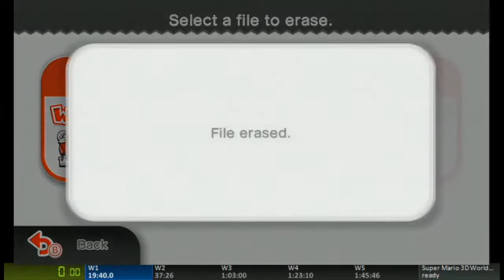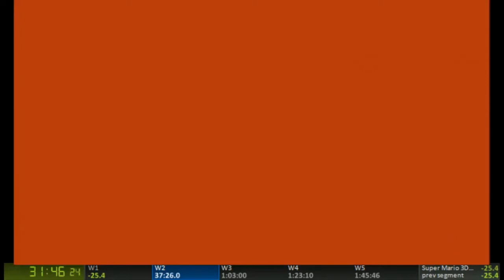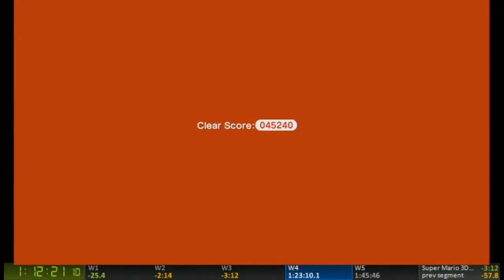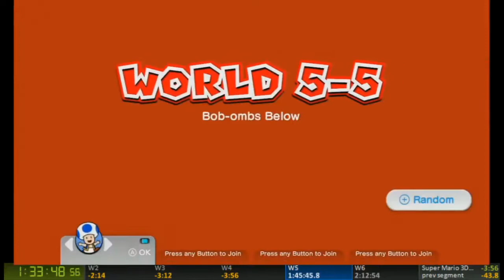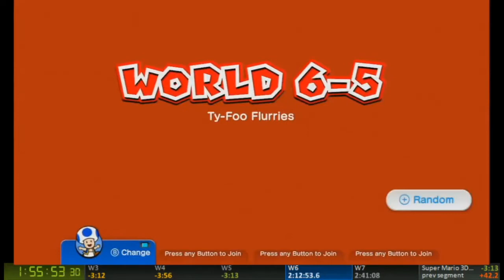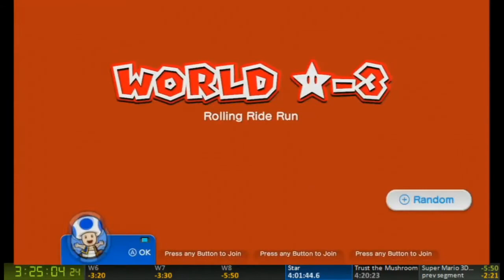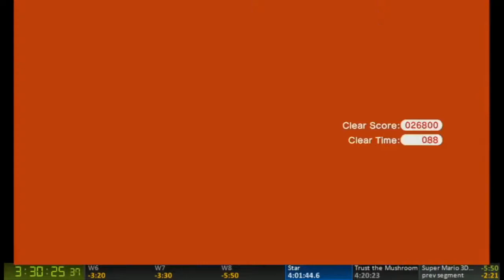Super Mario 3D World - 380 Stars (from 2014) 5:06:42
Twitch was being annoying about exporting this, so here's the straight re-recording.

This claims to be the 4th completed run I had of this, back when I played this on snow days in 2014. Great category, great fun, this was technically a WR by default in its day (first of 1, but it did take suidt and others multiple attempts into Spring and Summer 2014 before it was caught)

Catch some of the races of this that are starting up!